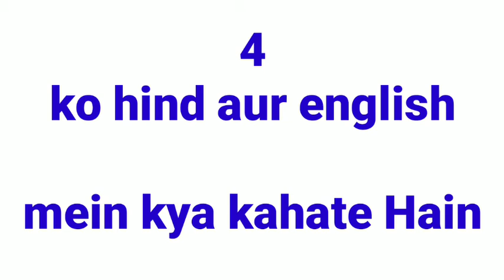Four ko Hindi mein kya kahate hain | bola jata hai | matlab | kya hoga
Four     ka hindi

Four     ka hindi kya hota hai

Four     ka hindi kya hai

Four     ka hindi kya hoga

Four     ka hindi spelling

Four     ka spelling

Four     ka hindi word

Four     ko hindi mein kya kahate

Four     ko hindi mein kya kehte hain

Four     ko hindi mein kya kahenge

Four     ko hindi mein kya bola jata hai

Four     ko hindi mein kya bolenge

Four     ka hindi word kya hota hai

Four     ka matlab

Four     ka matlab kya hai

Four     ka matlab kya hoga

Four     ka hindi matlab

Four     ka hindi matlab kya hai

Four     ka hindi matlab kya hoga

Four     ka hindi mein matlab kya hoga

Four     meaning

Four     ka meaning

Four     ka meaning kya hota hai

Four     ka meaning kya hai

Four     ka meaning kya hoga

Four     ka meaning hindi mein

Four     ka hindi meaning

Four     ka hindi meaning kya hai

Four     ka hindi meaning kya hoga

Four     ka hindi meaning kya hota hai

Four     ka hindi